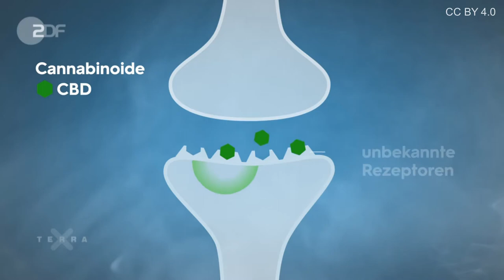Terra X - Wie wirkt Cannabidiol aus Hanfpflanzen?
Cannabidiol wird aus den Blüten der Hanf-Pflanze gewonnen. Wie THC gehört es zu den Cannabinoiden und wirkt bei Einnahme auf das Cannabinoid-System des Körpers - wie genau, das ist noch unklar.

Urheber: 3sat/nano, medi cine, Christian Stracke+Anna-Lisa Gasteier, Jan Sindel, Anke Schönebeck+Marius Jelonek, Tim Lindenblatt